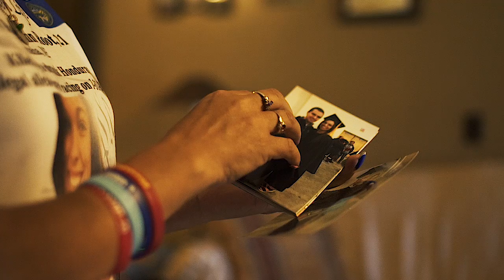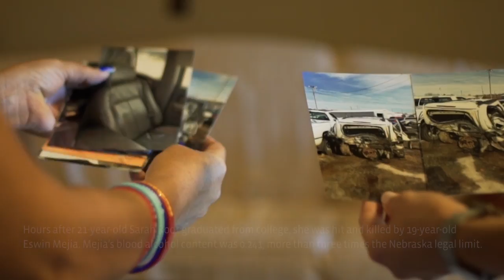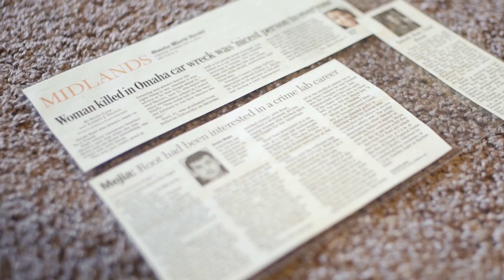A Stolen Life: The Sarah Root Story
Eswin Mejia, an illegal alien from Honduras, killed Sarah Root on January 31, 2016 while street racing in Omaha, Nebraska when he rear-ended her SUV. She had graduated from Bellevue University with a 4.0 GPA the day before she passed away. Omaha is within Douglas County, which has sanctuary policies that impede local law enforcement’s ability to cooperate with ICE officers. Mejia was charged with motor vehicular homicide but posted bond to get out of jail and was released. He is still on the run.